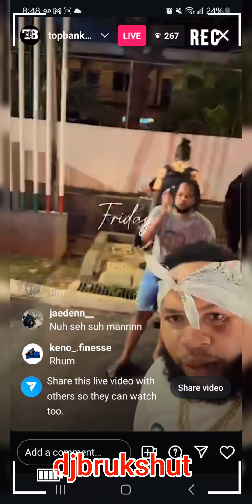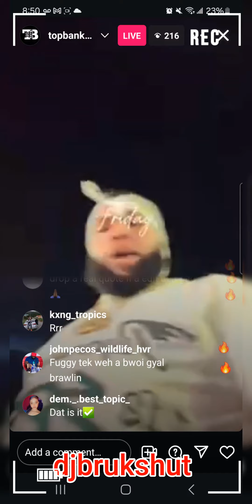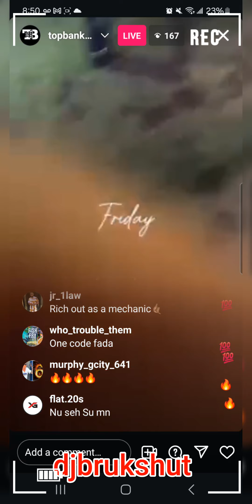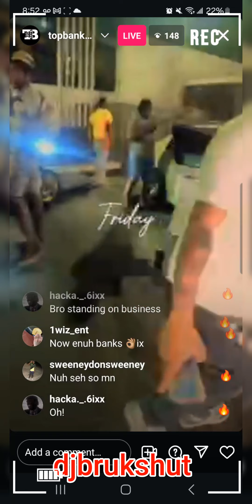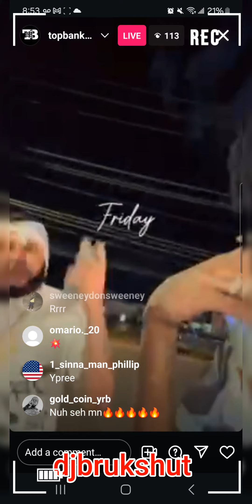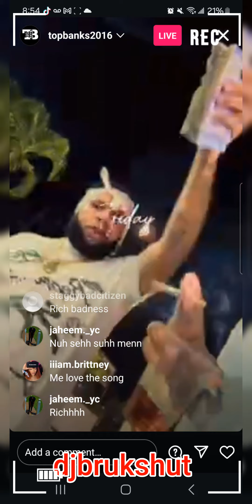topbanks : shooting a music video for his new single behind the scenes footage